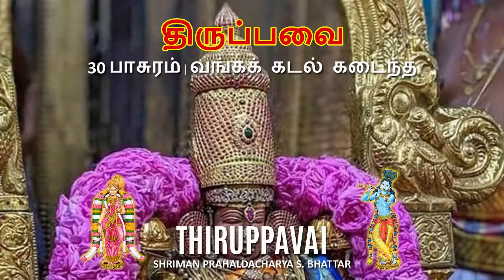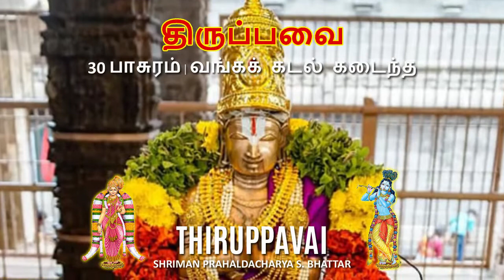THIRUPPAVAI ~ 30 PASHURAM | திருப்பாவை ~ 30 பாசுரம் | GODA DEVI DHANURMASA VRATHAM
THIRUPPAVAI ~ 30 PASHURAM | திருப்பாவை ~ 30 பாசுரம் | GODA DEVI DHANURMASA VRATHAM THIRUPPAVAI ~ 30 PASHURAM | திருப்பாவை ~ 30 பாசுரம் | GODA DEVI DHANURMASA VRATHAM THIRUPPAVAI ~ 30 PASHURAM | திருப்பாவை ~ 30 பாசுரம் | GODA DEVI DHANURMASA VRATHAM
Track Title: THIRUPPAVAI | திருப்பாவை |
Album Title: THIRUPPAVAI TAMIL
Lyrics: TRADITIONAL
Singer(s): SHRIMAN PRAHLADHACHARYA S. BHATTAR
Recorded at:
Sound Engineer: SHIVA
Video: J VENKATATESHWARA RAO
Thiruppavai written by one and only women Azhwa:r Anda:l, in praise of Lord Vishnu consists of 30 Pasurams (verses). They aim at removing the effects of bad karma, shows us how to reach the holy feet of Supreme. It is said to be ’Vedam Anaithukkum Vithagum’ meaning seed of all Vedic Knowledge.
Thiruppavai, given to us by Andal for conducting our day to day activities, devotion, understanding the ultimate reality and attain Mukti (salvation). In just 30 verses dripping withmelody, sweetness and profundity, I have learned many lessons which have a great impact on my daily life. Some of the key lessons are as follows:
• Andal did not actually go to any pond or river or perform a religious rite, she is actually praying to be granted the service of the Lord for all eternity. It is the soul's inner craving to redeem itself and to reach the Divine in order to serve him.
• There is a lot of similarities between Thiruppavai and Bhagwat Gita, so it is essentially Vedas brought to humanity easily by Andal Nachiyaar!
• By practicing this vartham, one can attain not only materialistic happiness but also attain Eternal Bliss.
• Spend the auspicious time of Brahma Muhurta (early morning) in the service of God, to attain the Gnana and develop the spiritual wisdom.
• Power of Satsang, where Andal calls all the seekers to join her in the early predawn period in the auspicious month of Margazhi, gathering various seekers on the way to take a spiritual Bath in the Holy waters of Gnana and to usher oneself into the Divine Presence.
• Supreme Lord can easily be attained in the idol form or Archa Murthi with the same auspicious qualities as he is in his highest divine abode Paramapadam.
• Importance of serving devotees (Bhagavatas) and serving Bhagavan for HIS pleasure not ours.
• Importance of an Acharya whose guidance is mandatory for a disciple to get the trio of Mantras.
• Learn the essence of three Rahasyams: Thirumantram, Dhvayam and Charama Sloka which signify the truth of Supreme Lord and provide the importance of these in a symbolic way.
Thiruppavai teaches a lot of aspects of Hinduism. Be it Vedanta, importance of an Acharyan,
Artha Panchakam, Sharana: gathi and many more.
Goda devi came into this world to teach many values and principles that all of mankind should follow. Goda devi was sent to earth to teach some rules and ways people should follow to reach the lord. This was happening because of mankind’s ways. In the past God took many incarnations and forms to set people on the right path of life. But as hard as he tried, they weren’t listening or understanding. God was upset and Andal came to the earth to teach people, she taught us that how to love god. She also taught us that how to communicate with god himself. Andal always proved the lord in vaikuntam is same as in our home as archamurthi and same in our heart are the same being. To reach the Lord, she said to approach gurus. Goda Devis said we should follow 3 main rules while worshiping the lord.

1. Always chant the lords name.
2. Offer beautiful flowers.
3. Finally, always be in Satsang.
Now that we know all the things Andal taught us, we should implement these in our daily life. We can use the 3 ways when we worship God. To worship God at home, at the temple service to all beings as service to god. And last to understand that you should love and respect God at all costs.